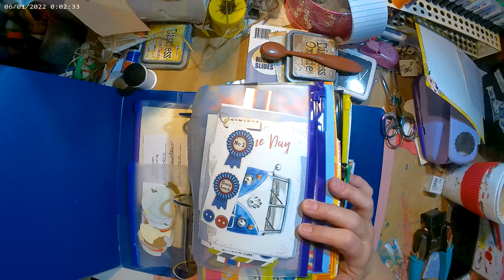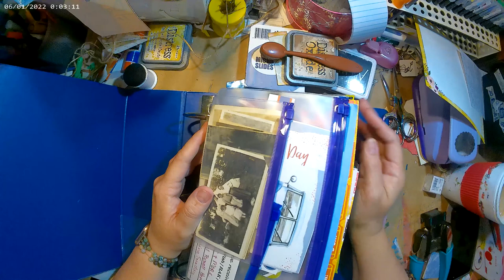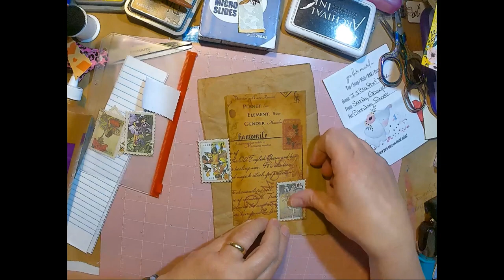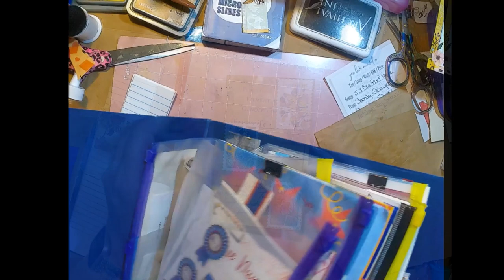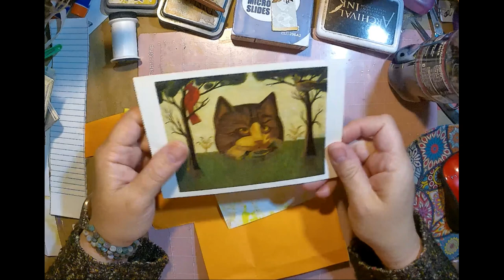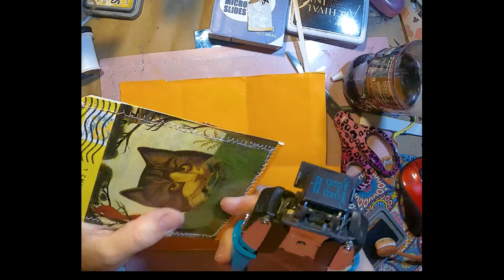Ten for Tuesday: Making Ephemera from Happy Mail 06/06/2023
It's Ten for Tuesday so let's make some fun ephemera from Happy Mail/Swaps I have received!
This week's Ten for Tuesday was almost five hours of filming footage, so it is being split into parts. Thank you ladies for the supplies I used for these projects!

Want to play along with my Ten for Tuesdays? Grab your scraps, make something awesome, and share it on social media using the hashtag tenfortuesdays2023. I'm looking forward to seeing your work!